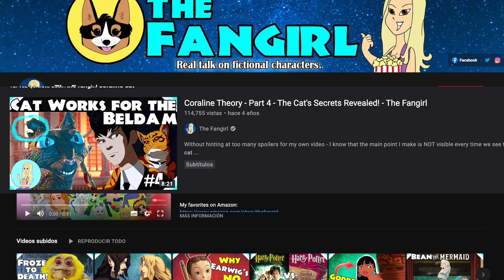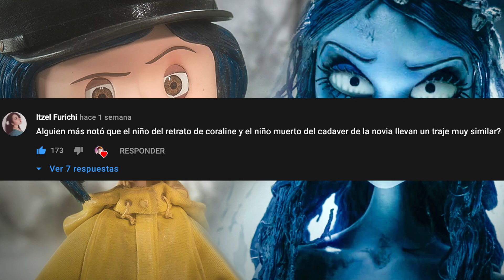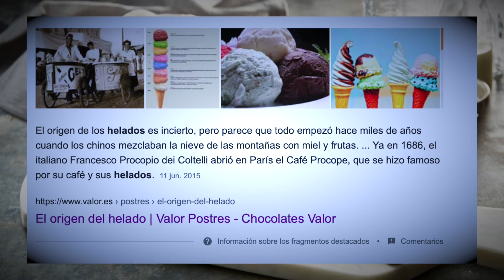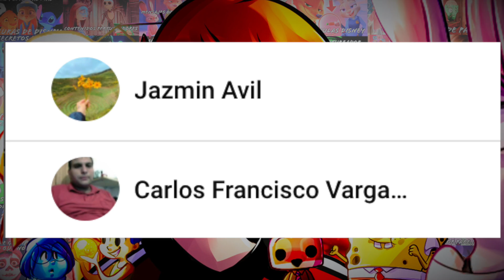| ¿El Gato De Coraline Es El Niño De Ojos Azules? | TEORÍA CORALINE |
Esta teoría está basada en mis observaciones. La idea original del niño de ojos azules de la película de Coraline y la puerta Secreta fue de TheTheorizer y TheFanGirl, en cambio en mi teoría solo considero la película e incluye la historia de Paranorman y El Cadáver de la novia para resolver este misterio, donde realmente el gato es el verdadero villano en la película.